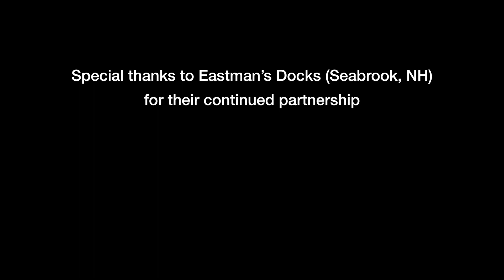Recreational Groundfish Research in the Gulf of Maine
For several years, Marine Fisheries, the New England Aquarium's Anderson Cabot Center, Rutgers, and UMass Dartmouth have partnered with the recreational fishery industry to study release mortality in the Gulf of Maine.Video by Steve de Neef, work funded by NOAA Bycatch Reduction Engineering Program.